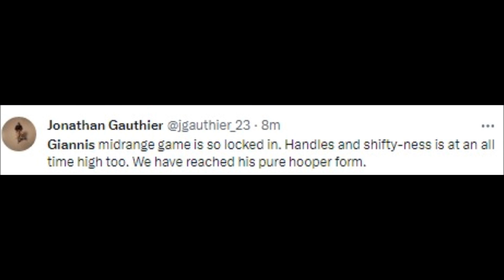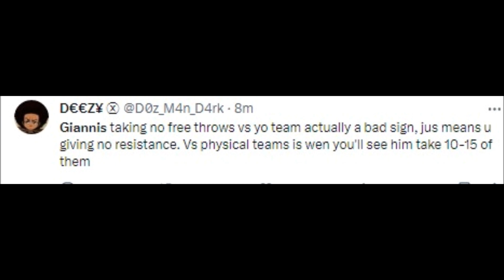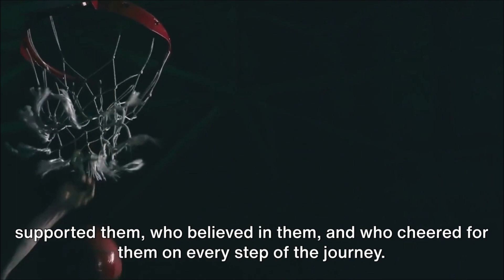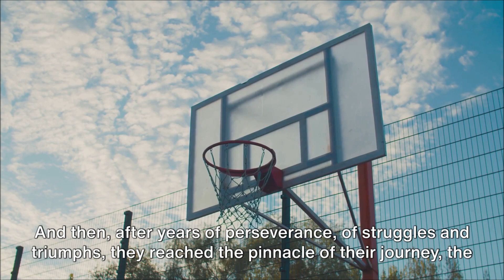NBA REACTS TO GIANNIS ANTETOKOUNMPO 42 POINTS GAME VS WASHINGTON WIZARDS | GIANNIS REACTIONS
Basketball History

NBA REACTS TO GIANNIS ANTETOKOUNMPO 42 POINTS GAME VS WASHINGTON WIZARDS | WIZARDS VS BUCKS REACTIONS